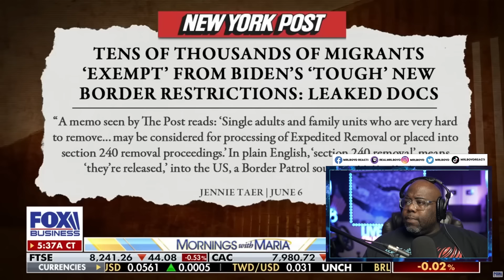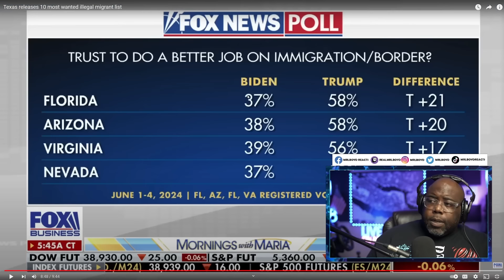Texas releases 10 most wanted illegal migrant list